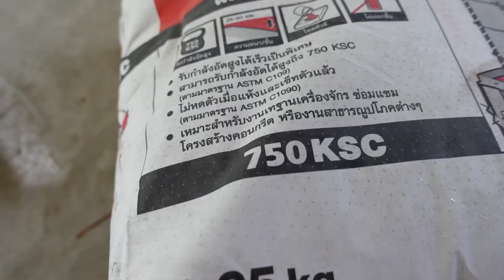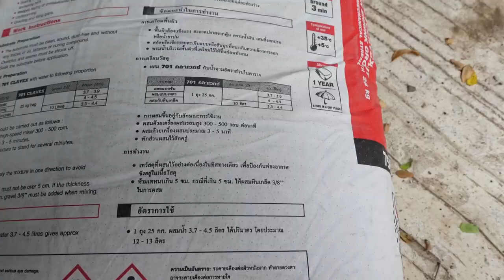ต่อเติมบ้าน Ep79 รือยางมะตอย ทำสโลปปูน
ยางมะตอยใช้มาได้ 2 ปีจริงๆยังไม่เสียครับ แต่มีการทำถนนทับ ผมคิดว่าคอนกรีตที่เทมามันบางมากๆ ก็เลยจัดการรือพร้อมกันทำใหม่ดีกว่า
น้ำยาประสานคอนกรีต
ปูนนอนชริ้งค์เกร้าท์
ยางมะตอย สำร็จรูป ซื้อได้จาก